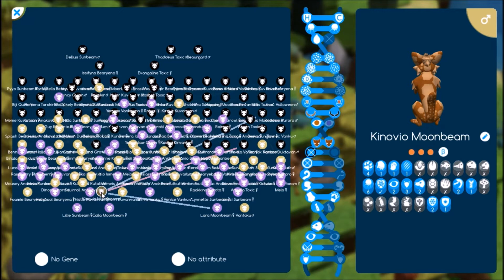Niche: Legacy of Adam #91 ~ One Big Family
Would you like to see your fanart on a video, or suggest a plethura of names, or suggest other games?

At this point in time there are some games my laptop can't handle at all and others that it can rarely handle. Currently sving up for a dedicated Gaming Desktop before purchasing other games. I sadly have no way either of playng apps which require a special phone or ipad, etc.